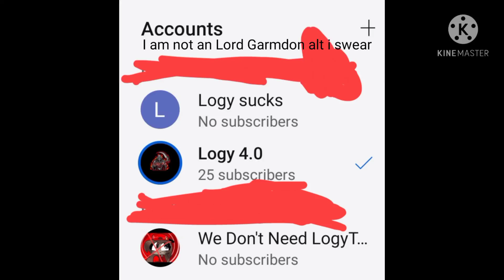Proof that I am not an Lord Garmadon alt